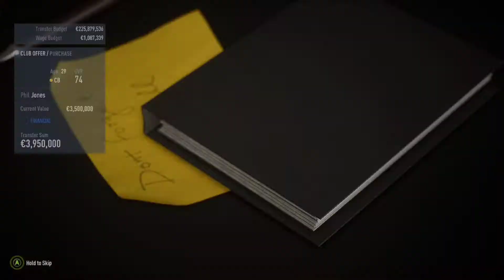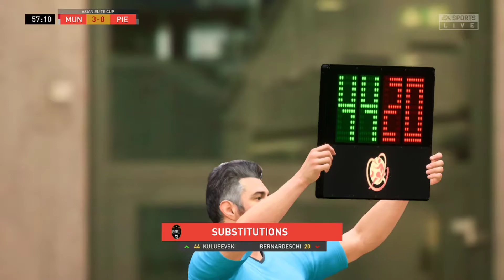FIFA 22 MANCHESTER UNITED CAREER MODE | TOUR PRAMUSIM KE JEPANG AJANG PEMANASAN MANCHESTER UNITED #1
TERIMAKASIH UNTUK SEMUA SAMPAI SAAT INI DAN DOAKAN AGAR TEMBUS 1rb SUBSCRIBER. SEMANGAT TERUS JANGAN KASI KENDOR GASSKEUNN.